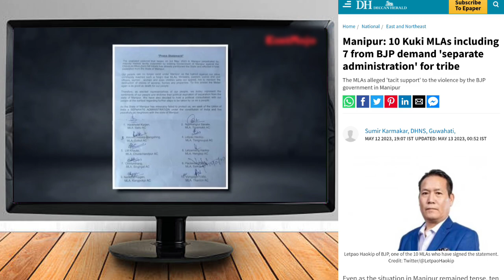Manipur ni Kuki MLA rao Separate state demand kheha ll Bru Tv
Bru Tv Youtube channel ndei ou Manipur ni Kuki MLA rao kau bagha khe Separate state demand khemo ni khupo saye khnarimo video sei

Manipur news in Bru kau